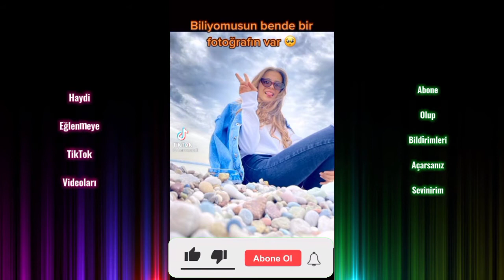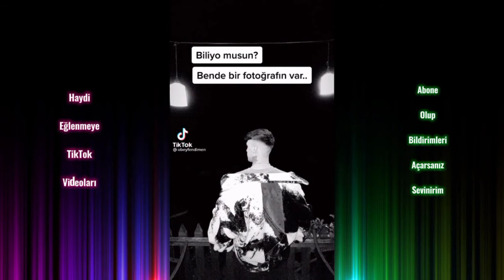Biliyomusun Bende Bir Fotoğrafın Var Doyamıyorum Bakmaya Akımı En Yeni TikTok Videoları